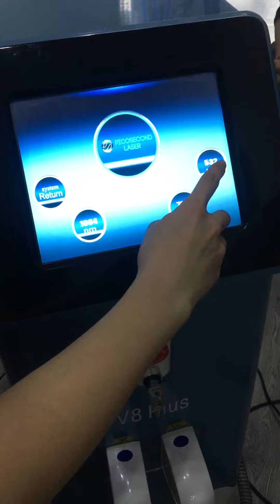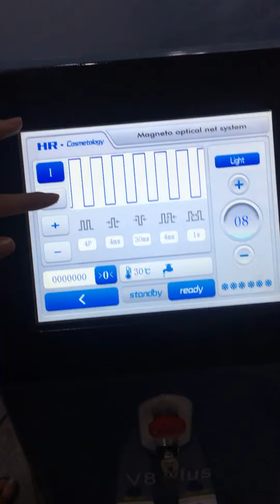ngày 17 tháng 12, 2023